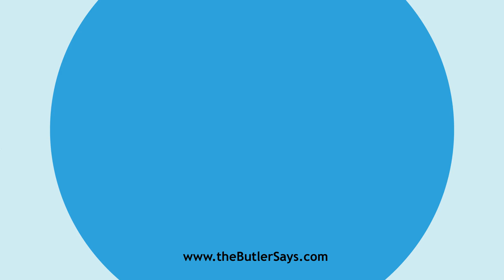Learn how to say this word: "Demonstratively"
This is the definition of "Demonstratively":
adv.  In a manner fitted to demonstrate; clearly;
   convincingly; forcibly.